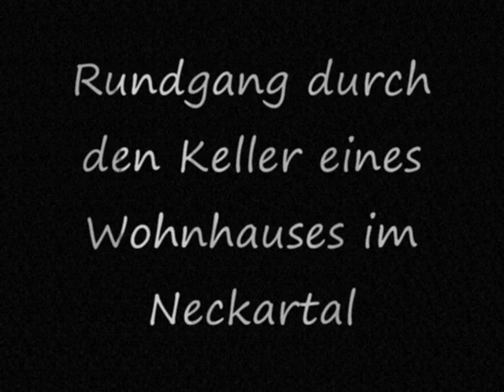Lost Place - Verlassenes Wohnhaus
Ein kurzer Rundgang durch den Keller eines verlassenen Wohnhauses, verborgen im Wald des Neckartales. Durch Zufall fanden wir einen Geocach...